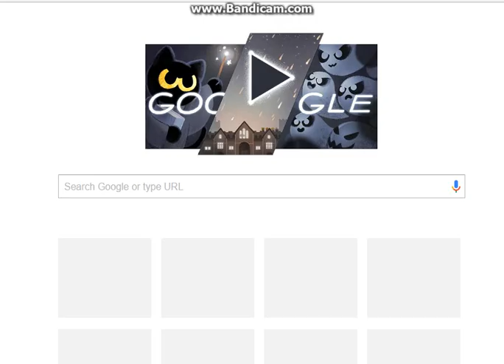Google Helloween Game 2016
Google Helloween Game 2016!!! Guyz Fast Only Available in Helloween :D